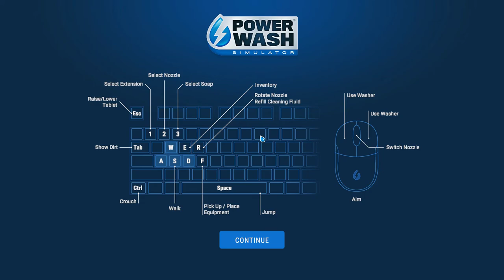Powerwash Simulator 2021 08 13 13 08 46 03 Clean Grandpa Millers Car